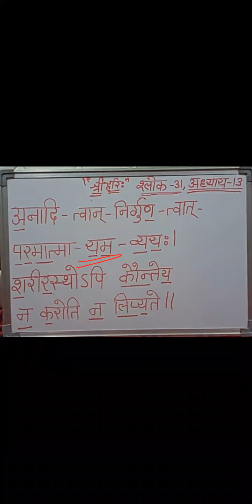श्रीमद्भागवतगीता उच्चारण अध्याय 13 श्लोक 31